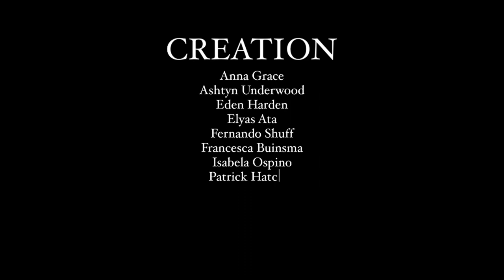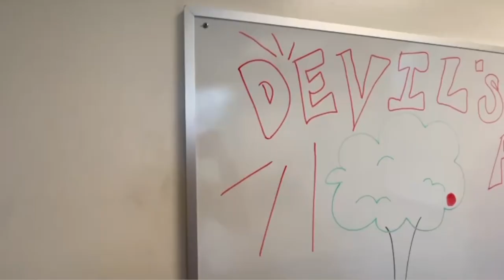*NEW VLOG* CREATION - God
E-portfolio 3

Anna Grace
Ashtyn Underwood
Eden Harden
Elyas Ata
Fernando Shuff
Francesca Buinsma
Isabela Ospino
Patrick Hatcher
Ryann Anderson
Sam Barrionuevo